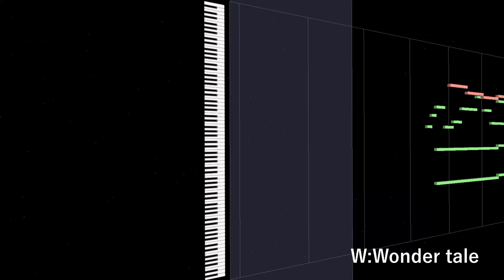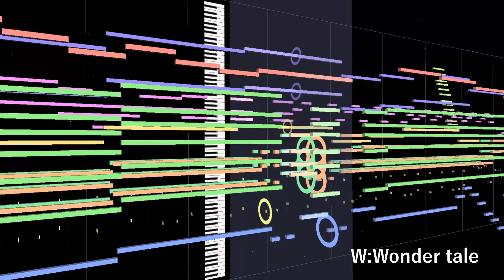【耳コピ】 【W:Wonder tale】 TV size / 田村ゆかり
【W:Wonder tale】 TV size / 田村ゆかり

22nd シングル『W:Wonder tale』
TVアニメ『俺の彼女と幼なじみが修羅場すぎる』ED
音：メロディ、ピアノ、ギター、ベース、ストリングス、他

歌詞 -Lyrics-

未来へとふたりのWonder tale

背中に囁きたいの
胸のなかそっと見せて?
本当は言えない 聞けないから
意地悪したくなる

こんな筈じゃない 私のこころが
知らないときめきを歌い出す
ギリギリの熱さで

始まりがこわいのにとまらない
君の瞳が私のために
輝いて欲しいのはなぜかしら
恋なの? 教えてよ・・・

W:Wonder tale / Tamura Yukari
22nd SINGLE『W:Wonder tale』
TVanime『orenokanojotoosananajimigasyurabasugiru』ED